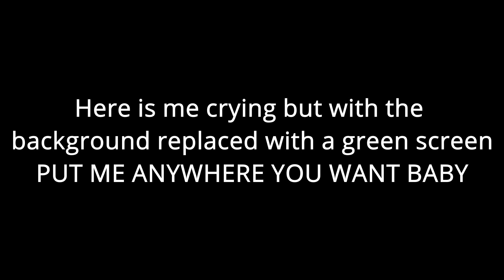Dandelion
Thanks to me mum for holding the camera and acting in this one.
Also thanks to me kids for inspiring this skit.